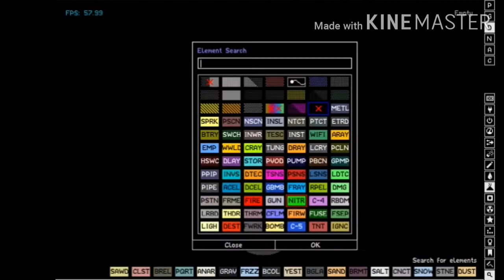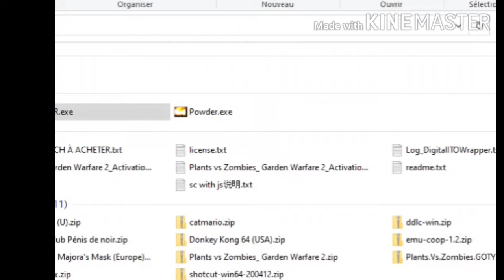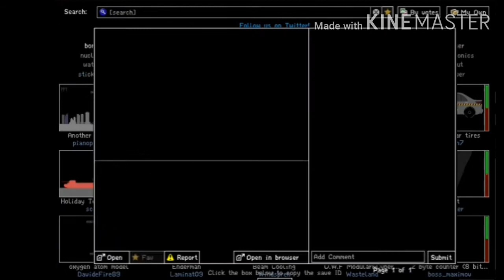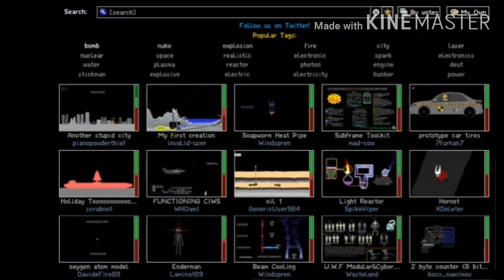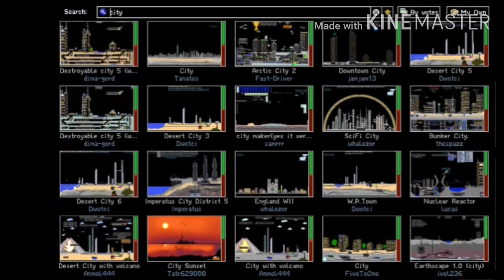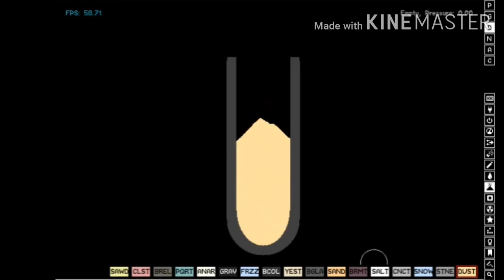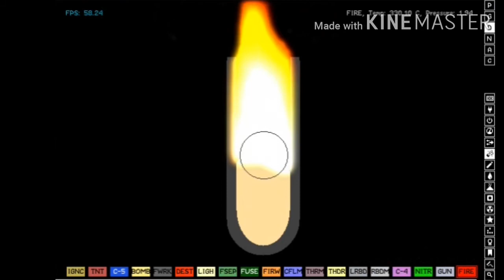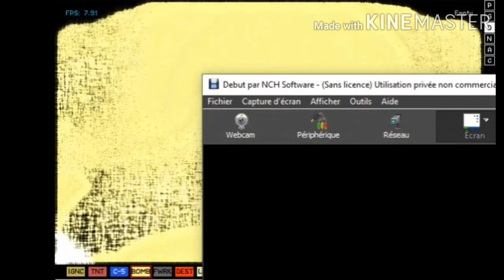The Powder Toy/ L'art de faire du bordel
Aujourd'hui je joue à powder toy. Le but? Faire de la merde.